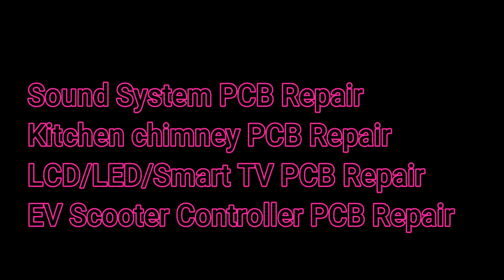PCB Repair Training in Kathmandu | PCB Repair Course | Newroad Kathmandu, Nepal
The Printed Circuit Board (PCB) Repairing Course has a quick learning curve, as it is designed to be simple and easy to understand. The course requires only a short time commitment and can be completed in just three months. Within this brief period, you will gain the skills needed to work as a qualified PCB technician. Our training includes hands-on repair instruction for the following types of PCBs:

1.AC PCB Repairing
2.Fridge PCB Repairing
3.Washing Machine PCB Repairing
4.Induction & Infrared cooker PCB Repairing
5.Microwave oven PCB Repairing
6.Printer PCB Repairing
7.Photocopy PCB Repairing
8.Fax PCB Repairing
9.Trolley Speaker PCB Repairing